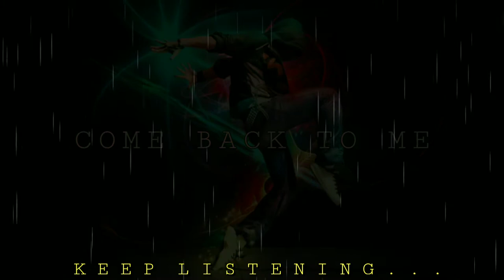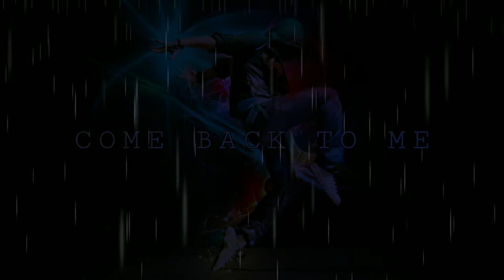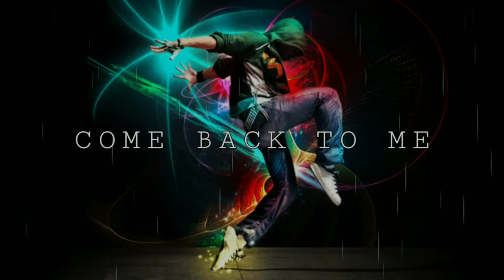Come back to me - background music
Come back to me | bgm | no copyright